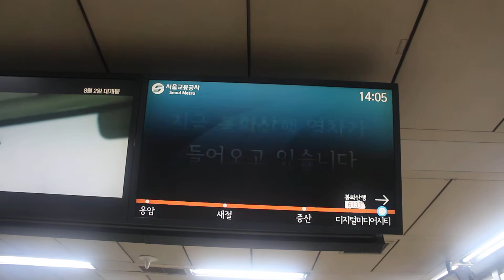2017.07.08 서울6호선 디지털미디어시티역 봉화산행 진입 동영상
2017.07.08 서울6호선 디지털미디어시티역 봉화산행 진입 동영상